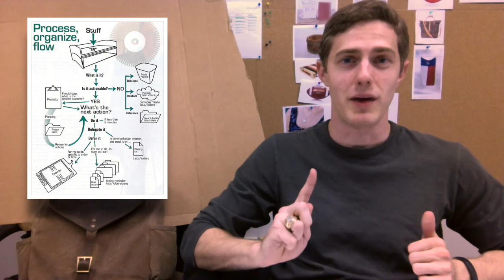Week 4 - Austin Snowpocalypse! ...and More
Getting Things Done despite the Austin Snowpocalypse, thoughts on the Difference Engine, and more! It's been a busy week in my life.

## Show Notes

### 1. Cedar: DONE

(No links. It's just wonderful!)

### 2. Austin Snowpocalypse

### 3. The Difference Engine

The Difference Engine (Amazon)

### 4. The Elephant Room

### 5. PowerBook 170

### 6. 30th Anniversary of the Mac

### 7. Getting Things Done